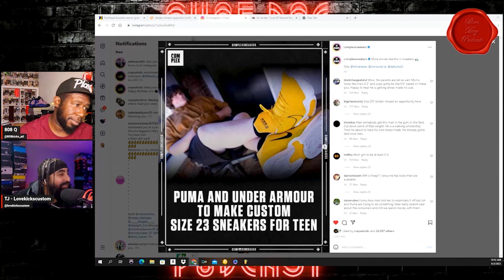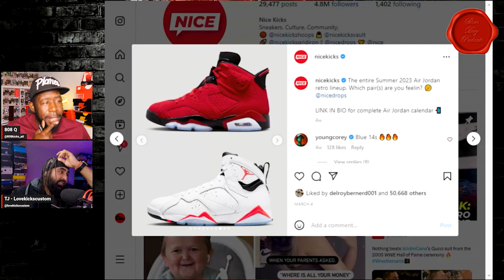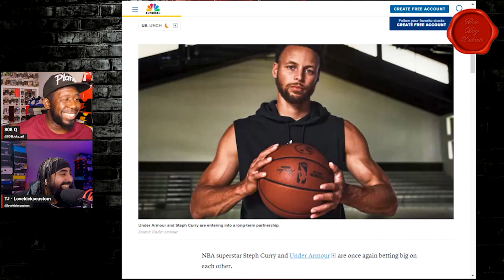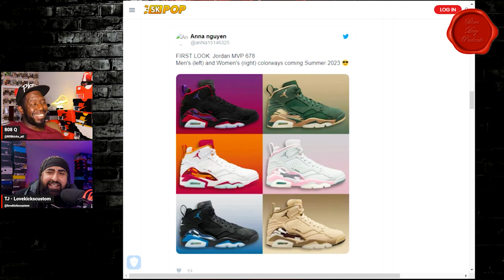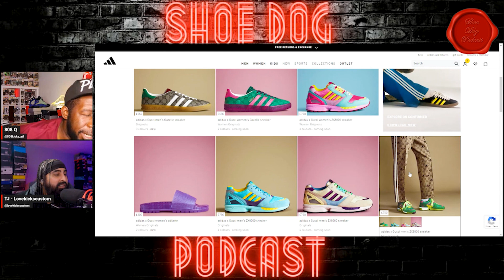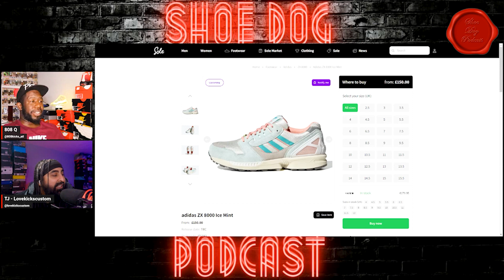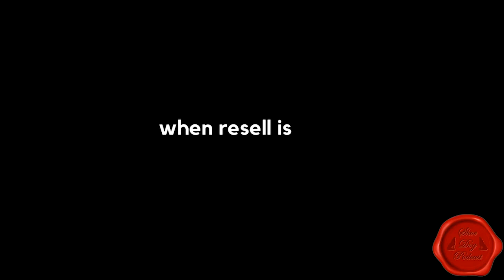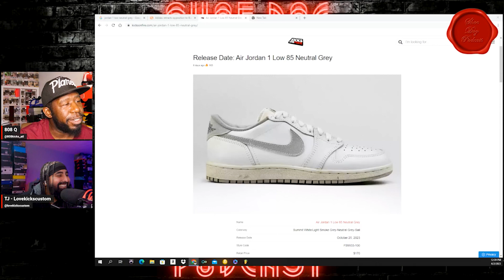SHOE DOG PODCAST EPISODE 61 - PANDAS ARE DEAD!!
Welcome to the Shoe Dog Podcast. - Episode 61.

The Podcast is hosted by myself and 808 Kicks ATL.

We talk about all the latest controversy's and Drama around the sneaker world!!

Welcome to: -
Sneaker Court
Myth Busters
Loose, Choose or Dump
What if

Please log in and enjoy the show.

Also follow: -

MARCEL